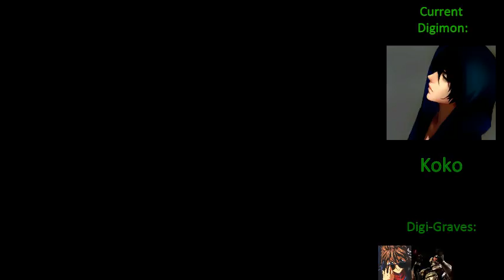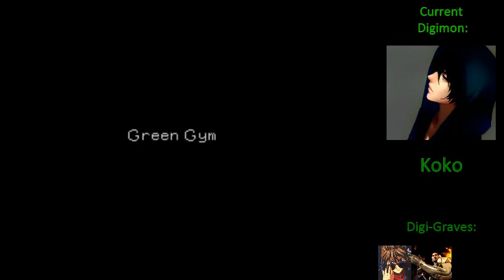Digimon World 1 S3 P3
Life and death. Death and life. Who will be the next digimon to follow?